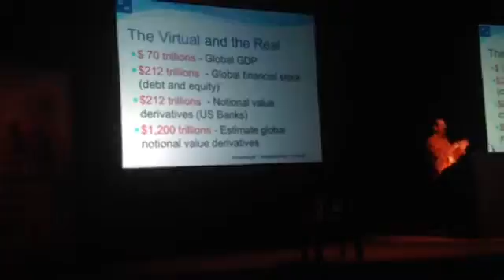Apr 29, 2013